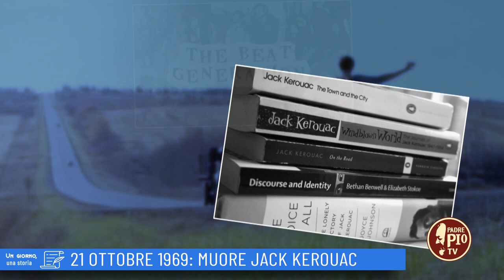21 ottobre 1969: Muore Jack Kerouac (Un Giorno una Storia 21 Ottobre)